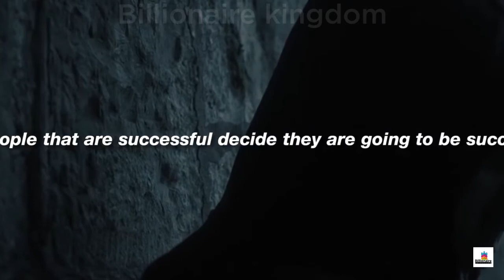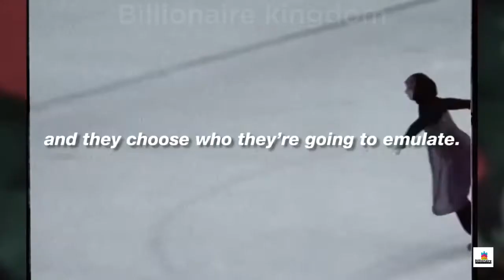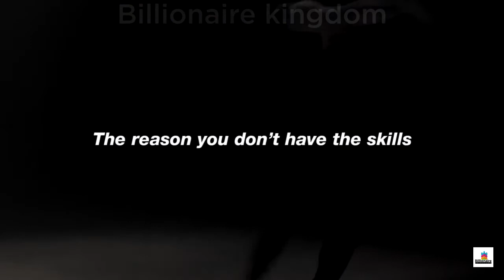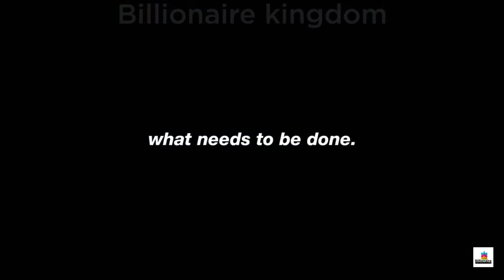CHOOSE TO BE GREAT Motivational Video | visualization | Motivation | THINK BIG - WORK SMART | #159